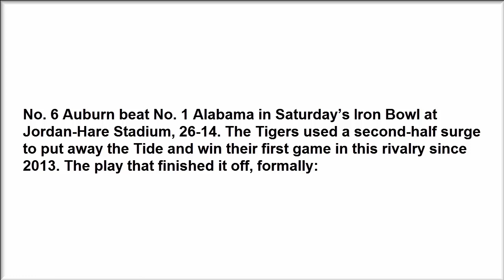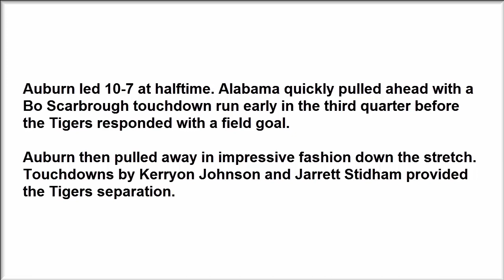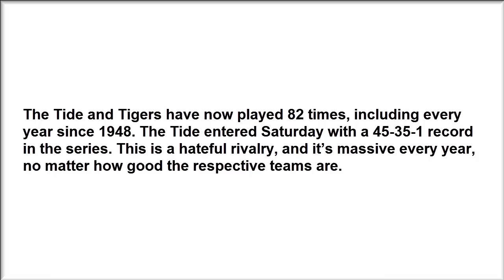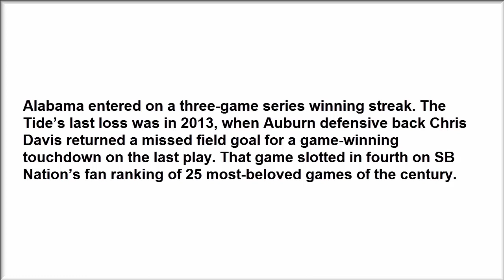Alabama's Iron Bowl collapse finished with a 4th down incompletion after the QB crossed the line of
No. 6 Auburn beat No. 1 Alabama in Saturday’s Iron Bowl at Jordan-Hare Stadium, 26-14. The Tigers used a second-half surge to put away the Tide and win their first game in this rivalry since 2013. The play that finished it off, formally:

That’s Bama QB Jalen Hurts passing the line of scrimmage and throwing an illegal forward pass that fell incomplete on fourth-and-22 to seal the game. Hurts’ entire body appeared to be beyond the line by the time he released the ball. Not that it mattered. Auburn won decisively anyway. (Hurts also threw beyond the line of scrimmage on the last play of the game a few minutes later.)

Auburn continued an improbable College Football Playoff run. The Tigers clinched the SEC West and will play Georgia next weekend for the SEC title. A win there — less than a month after Auburn destroyed UGA at Jordan-Hare Stadium — would put the two-loss Tigers in the Playoff. For their part, the Tide still have a chance to make the field with one loss, but they no longer control their postseason fate.

Auburn led 10-7 at halftime. Alabama quickly pulled ahead with a Bo Scarbrough touchdown run early in the third quarter before the Tigers responded with a field goal.

Auburn then pulled away in impressive fashion down the stretch. Touchdowns by Kerryon Johnson and Jarrett Stidham provided the Tigers separation.

The game turned wild late with near-touchdowns on ricochets and even routine 1-yard dive play touchdowns taking weird twists. Alabama botched snaps on two consecutive plays at one point, including one on fourth down. The Tide got bailed out of the latter failure because Auburn had too many players on the field before Auburn forced a turnover on downs on the next play anyway. It was a bananas second half, mostly because Alabama looked so little like Alabama.

The Tide and Tigers have now played 82 times, including every year since 1948. The Tide entered Saturday with a 45-35-1 record in the series. This is a hateful rivalry, and it’s massive every year, no matter how good the respective teams are.

But it was especially big this year, with the SEC West and all kind of Playoff stuff hanging in the balance. Both of Auburn’s national championships have come after Iron Bowl wins, as have 10 of the 16 titles claimed by Alabama. Neither program has ever gone on to win the title after losing the Iron Bowl. Five Heisman winners have played in it.

Alabama entered on a three-game series winning streak. The Tide’s last loss was in 2013, when Auburn defensive back Chris Davis returned a missed field goal for a game-winning touchdown on the last play. That game slotted in fourth on SB Nation’s fan ranking of 25 most-beloved games of the century.

Auburn’s now broken the drought that had persisted since then. The Tigers just got the biggest win of the year, and they’re in the thick of a title chase.